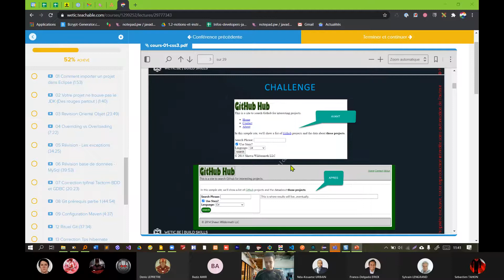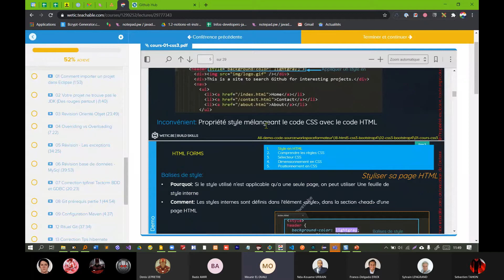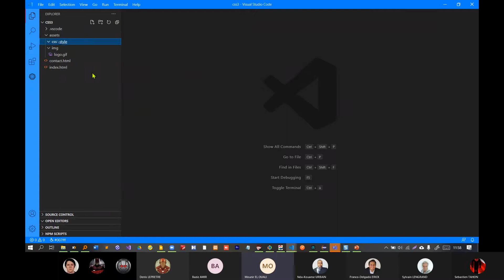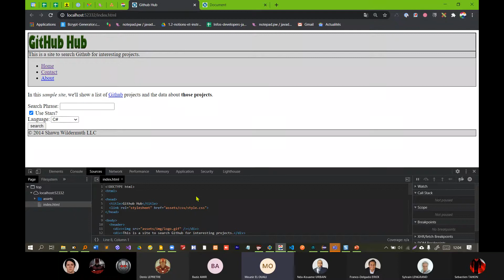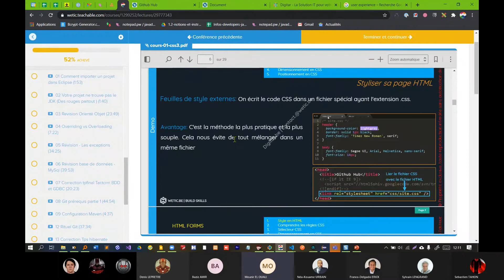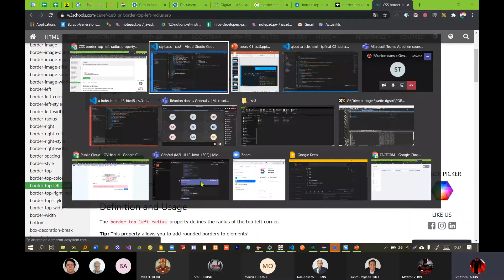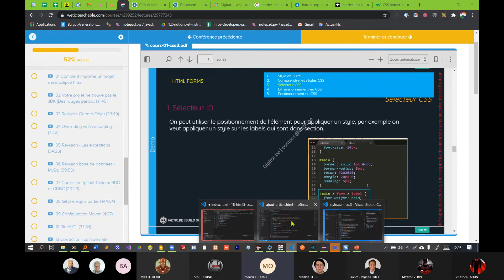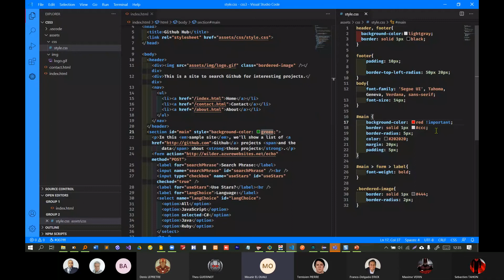Apprendre CSS3: les règles css | Wetic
Style en HTML
Comprendre les règles css
Sélecteur css